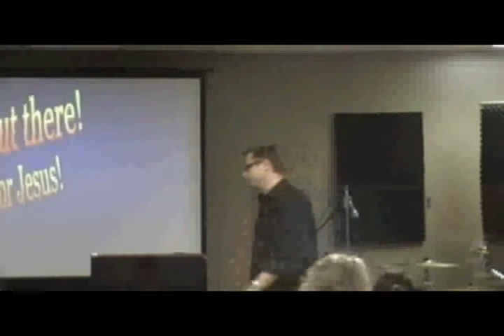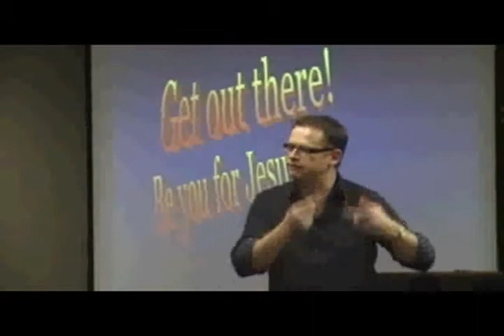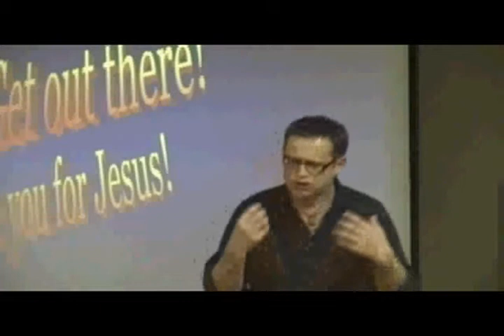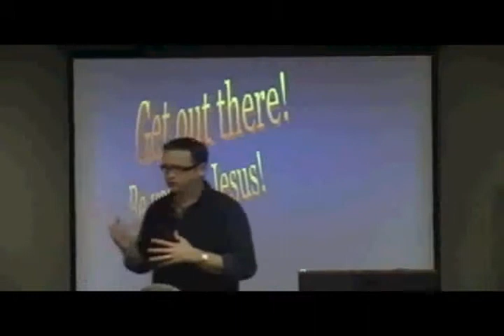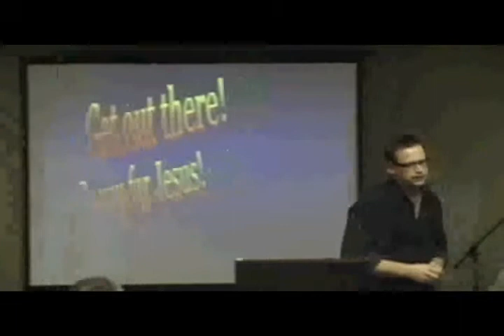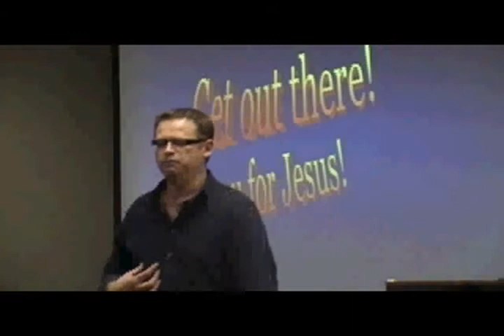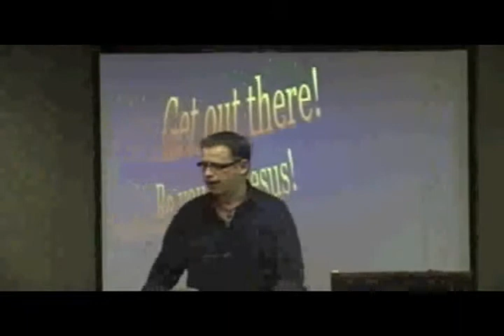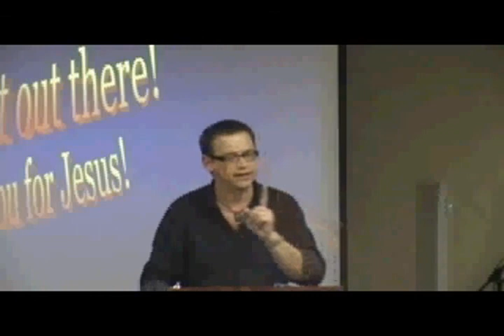Get out there! be you for Jesus.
Pastor George Blatz